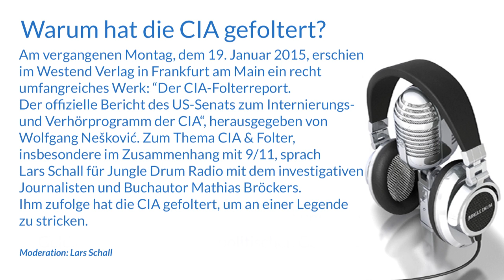Warum hat die CIA gefoltert?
Am vergangenen Montag, dem 19. Januar 2015, erschien im Westend Verlag in Frankfurt am Main ein recht umfangreiches Werk: “Der CIA-Folterreport. Der offizielle Bericht des US-Senats zum Internierungs- und Verhörprogramm der CIA“, herausgegeben von Wolfgang Nešković. Zum Thema CIA & Folter, insbesondere im Zusammenhang mit 9/11, sprach Lars Schall für Jungle Drum Radio mit dem investigativen Journalisten und Buchautor Mathias Bröckers. Ihm zufolge hat die CIA gefoltert, um an einer Legende zu stricken.